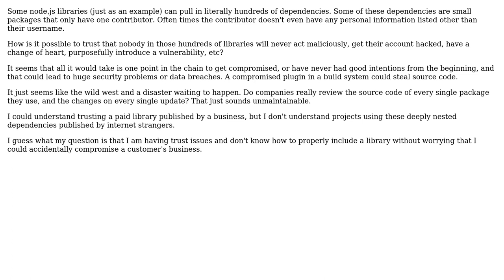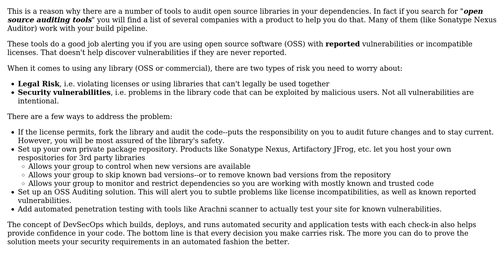How do projects manage security with so many dependencies in open source projects?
Software Engineering: How do projects manage security with so many dependencies in open source projects?

With thanks & praise to God, and with thanks to the many people who have made this project possible! | Content (except music & images) licensed under CC BY-SA | Music | Images & others | With thanks to user sgdsgyhetwaraw user Berin Loritsch and the Stack Exchange Network Trademarks are property of their respective owners. You are responsible for your own actions.